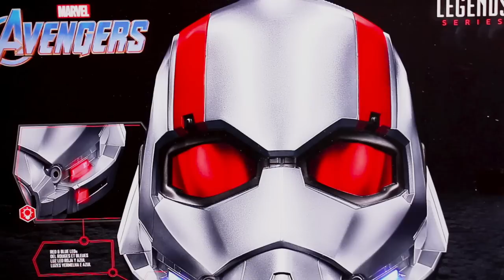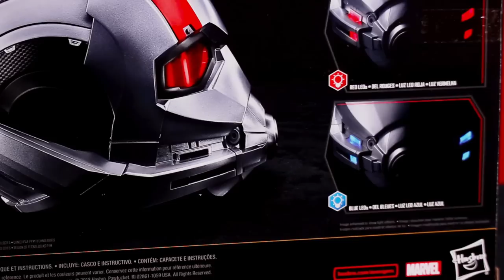La replica original del casco de ANTMAN . MARVEL LEGENDS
Un nuevo casco nos llegó y quiero compartirlos con todos ustedes.